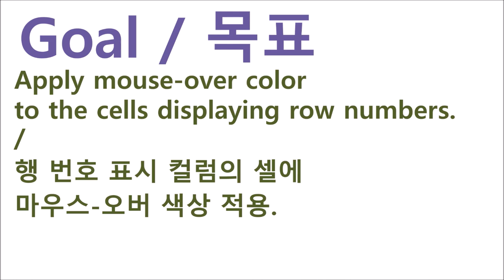GridView - rowNumRowMouseOverColor | WebSquare5 - Quick Guide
00:00 Introduction
00:08 Goal
00:18 Usage
00:33 DEMO
01:07 End of DEMO

Apply mouse-over color to the cells displaying row numbers.

Related APIs
   rowMouseOver
   rowMouseOverColor
   rowNumRowMouseOverColor